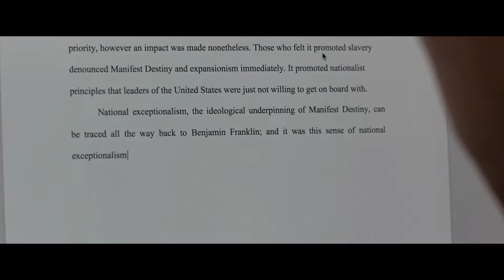Isang Popular Ngunit Mapanganib na Board Game noong 90's ay naging Video Game!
Ang palabas na ito ay umiikot sa apat na kabataang hindi sinasadyang
natagpuan ang isang video game na tinatawag na Jumanji.
Ang Jumangi ay isang popular ngunit mapanganib na board game ngunit
lumipas ang maraming taon, ito rin ay nag-evolve at naging bala sa isang console.